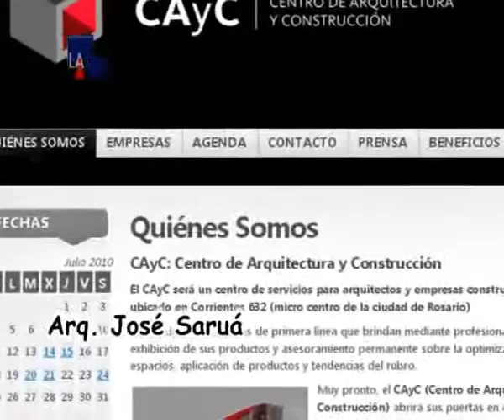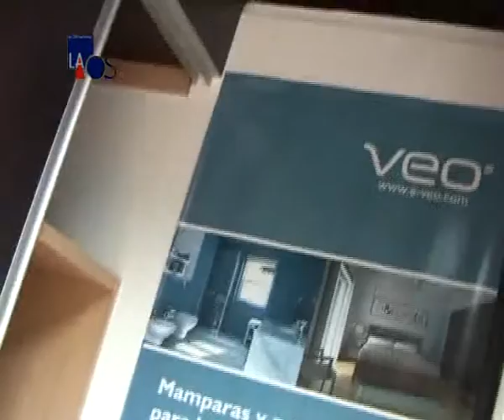La Obra Señalada 239 - Inauguración CAyC - Arq. José Saruá - Inf.1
Inauguración CAyC - Arq. José Saruá - Inf.1